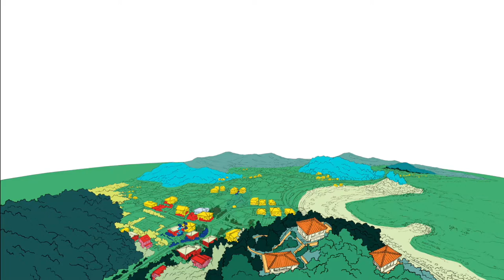Making of AL Japan Airlines Posters by Mateusz Urbanowicz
Making of AL Japan Airlines Posters by Mateusz Urbanowicz, one of our IAMAG MASTER CLASSES 2020 Speaker